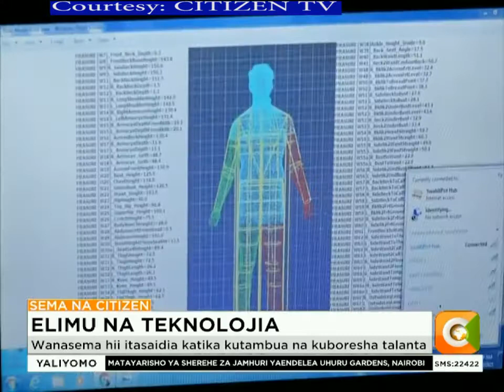FIRST ANTHROPO-BIOMETRIC MACHINE LAUNCHED IN COASTAL REGION, MOMBASA COUNTY, KENYA.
Prof. Humphrey Oborah, President of the African Federation for Gifted and Talented and Secretary General/CEO of the World Talent Federation, launched the first Anthropo-Biometric Machine on December 9th, 2021, at Swahili Pot Hub,  in the Coastal Region of Mombasa County, Kenya.